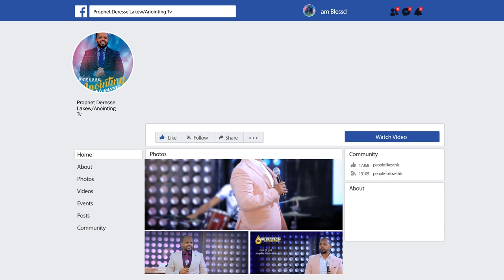ልብን የሚነካ… “ከሞት የተነሳው ብላቴና”...||MAN OF GOD PROPHET DERESSE LAKEW